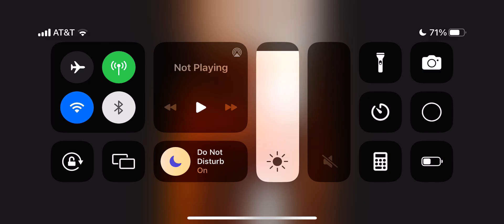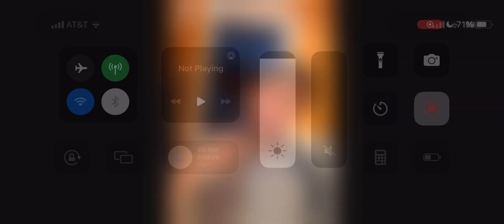Photo Slideshow Video#235:(10/7/2023)